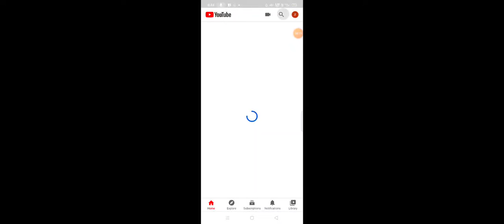The baby in yellow night tow but night three was hard so watch YouTube ginht of the baby in yello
200k like